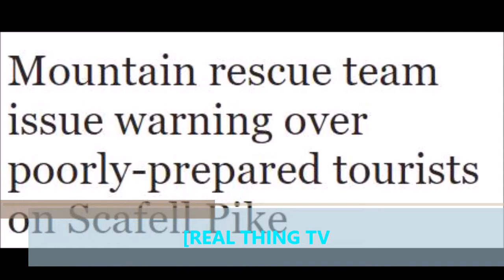Mountain rescue team on Scafell Pike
they had become separated from one of their party while trying to reach Scafell Pike.

“A MRT team search dog was mobilised in case the missing member of the Chinese group did not appear.

“Fortunately, the missing member of the Chinese party was located by the other team’s guide as he brought the others down.

So we simply had to meet up with the descending group and support the visitors down to Seathwaite.